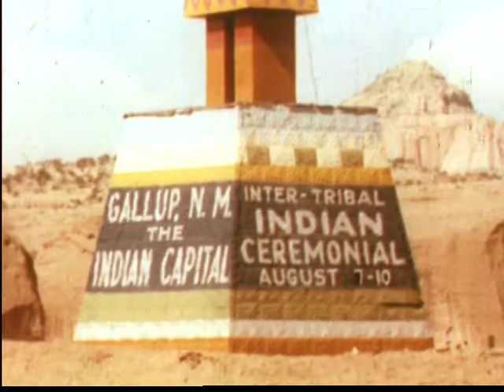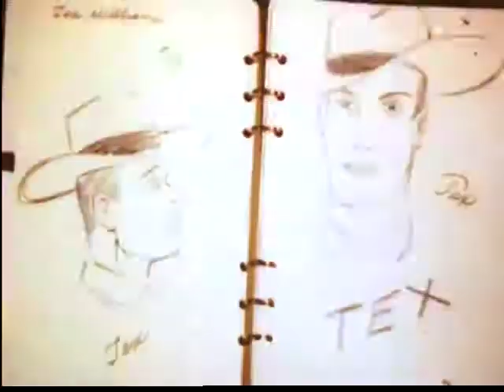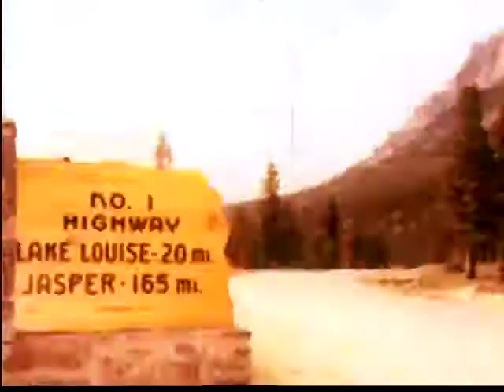America For Me (ca. 1950s)